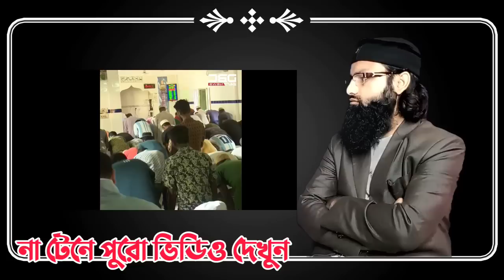গোপন ক্যামেরায় তারাবিতে একি দৃশ্য ধরা পড়লো? বরিশালের ঘটনা | মুহূর্তেই নেট দুনিয়া তোলপাড়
গোপন ক্যামেরায় তারাবিতে একি দৃশ্য ধরা পড়লো?  বরিশালের ঘটনা | মুহূর্তে নেট দুনিয়া তোলপা